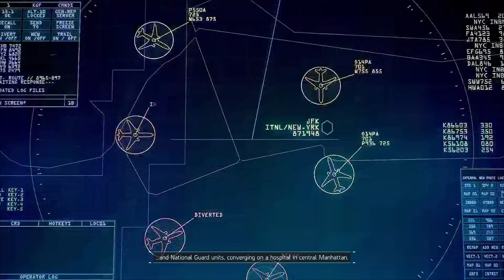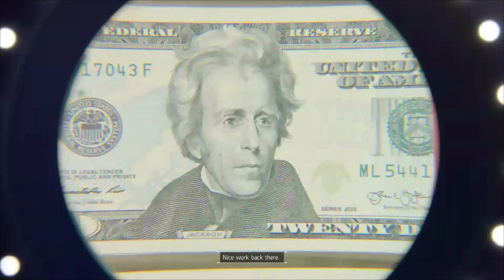GOTR- Ninja corner. Ninja plays the division 1.?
Hey what up. Ninja here playing the division solo, no drinks but still swearing. I hope you enjoy, and as always. Peace Beach.